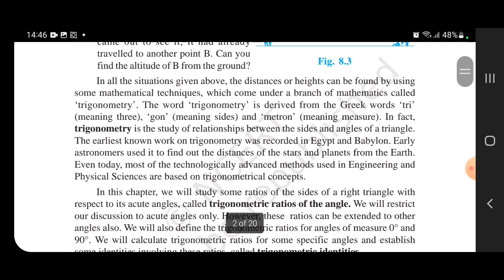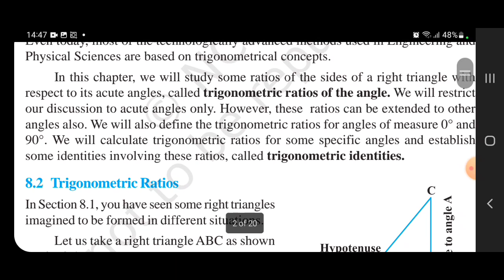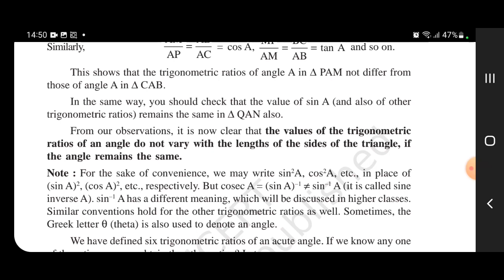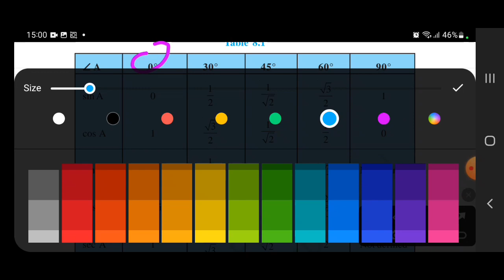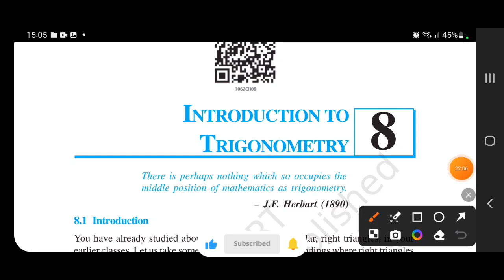❤️‍🔥Day 8/14 Class 10 Maths batch 2024-25 😇 || Intro + exercises + summary 😇